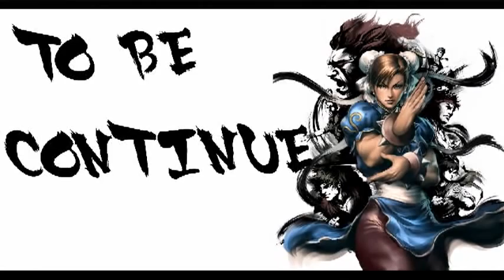Street Fighter III 3rd Strike Fight for the Future: Alex Playthrough (1 of 2)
Hello to one and all, I hope you enjoy watching our playthrough of Alex in "Street Fighter III 3rd Strike Fight for the Future" for the PlayStation 2.

WARNING, VERY IMPORTANT:

We are not very hardcore fighters, so don't expect insane combos and skills, we are just average (or just noobs) players, if you people really want to see some hard core gameplay, go see some else's videos. This video is meant to be fun (for us and for some of you) because we are using cheats. So hope you enjoy this.